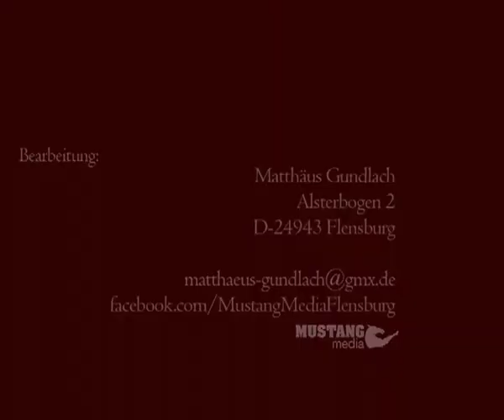Hengstfohlen von Clarimo - Contender - Sir Shostakovic XX - Ronald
Hengstfohlen von Clarimo
- Contender
- Sir Shostakovic XX
- Ronald

Züchter:
Anke Siewertsen,
Utersum/Föhr